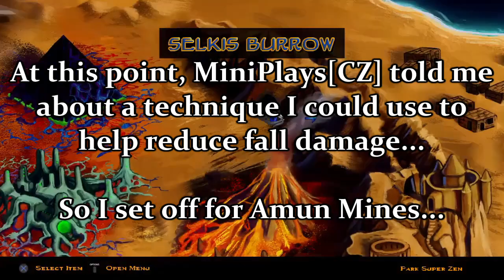PowerSlave Exhumed Segmented Playthrough (Pharaoh Difficulty, No Health Ankhs, No Shawl, No Anklets)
How far can you get in PowerSlave: Exhumed, while leaving Set alive, Never picking up any health upgrades, Never picking up the Shawl Of Isis or the Protective Anklets, and playing on the hardest difficulty? Enjoy my near full playthrough (from the point of aquiring the sandals and mask), and see just how far we can get, by using some techniques and skips to help.